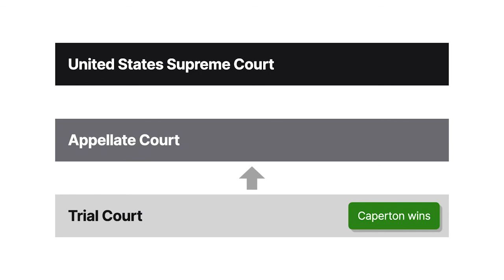Caperton v. A.T. Massey Coal Co., Inc. Case Brief Summary | Law Case Explained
Caperton v. A.T. Massey Coal Co., Inc. | 556 U.S. 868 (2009)

In judicial elections, the presence of big money’s a relatively recent phenomenon. In Caperton versus A T Massey Coal Company, the plaintiff argued that big donations to the judge threatened its access to due process. When the judge wouldn’t recuse, the United States Supreme Court weighed in.

Hugh Caperton and Herman Mining Corporation sued A T Massey Coal Company in West Virginia state court for fraudulent misrepresentation, concealment, and tortious interference with contract. A jury awarded Caperton fifty million dollars. The trial court denied Massey’s posttrial motions contesting the verdict.

West Virginia’s two thousand four judicial elections occurred before Massey appealed to the West Virginia Supreme Court of Appeals. In that election, Brent Benjamin challenged Justice McGraw, who sought reelection to the state’s high court. Don Blankenship, Massey’s chief executive, supported Benjamin. Blankenship contributed the maximum of one thousand dollars to Benjamin’s campaign. He also donated two and a half million dollars to a political organization supporting Benjamin, and spent half a million dollars on independent expenditures, including direct mail and television advertising. Blankenship’s three million dollars in contributions were more than the total spent by all other Benjamin supporters, and three hundred percent more than Benjamin’s campaign committee spent. Benjamin won.

Following Benjamin’s election, Caperton moved to disqualify him from hearing Massey’s anticipated appeal based on the potential for bias created by Blankenship’s donations. Benjamin denied the motion, concluding that there was no objective evidence establishing that he was biased toward Massey. When Massey filed its petition appealing the trial court’s verdict, the Supreme Court of Appeals granted review.

Want more details on this case? Get the rule of law, issues, holding and reasonings, and more case facts

Have Questions about this Case? Submit your questions and get answers from a real attorney